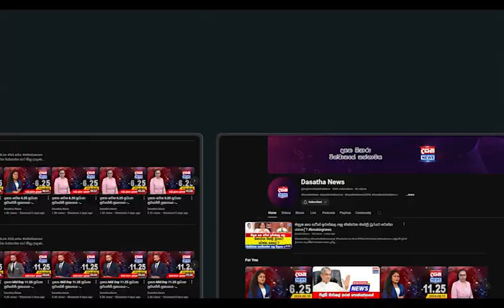ඡන්ද පත්‍රිකා බෙදාදීම හෙට සිට